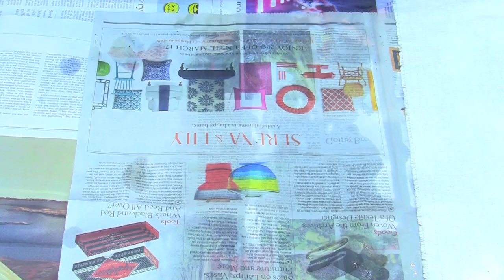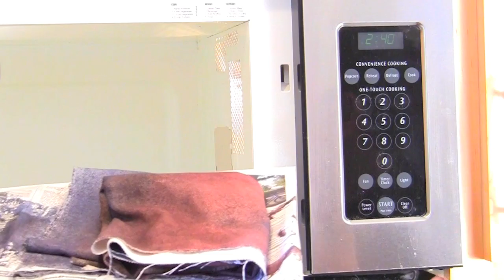How to: Galaxy Chair and Fabric DIY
Today we're making over a thrift store chair and learning how to make GALAXY FABRIC with Rit Liquid Dye!  With a little paint & dye, you can turn any chair into a GALAXY CHAIR!

I'm Ryan Ancona, as an author of 'Happy Ukulele'
grants Melody Loops and its licensees, including MARK MONTANO, permission to use this Music.
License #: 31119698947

I'm Ryan Ancona, as an author of 'Happy Sweet' grants Melody Loops and its licensees, including MARK MONTANO, permission to use this Music.
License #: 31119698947